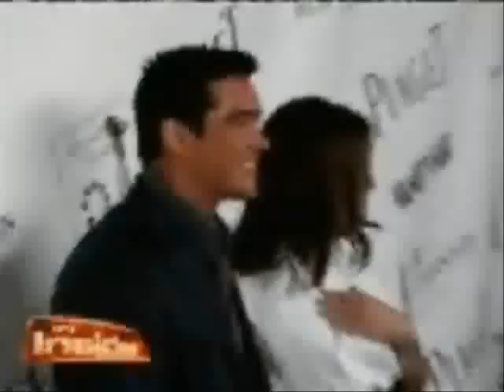☆Teri & Dean (Lois & Clark) ☆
Teri & Dean: Made for each other!

Song: Lovin' Each Day by Ronan Keating

Enjoy my dears ^^